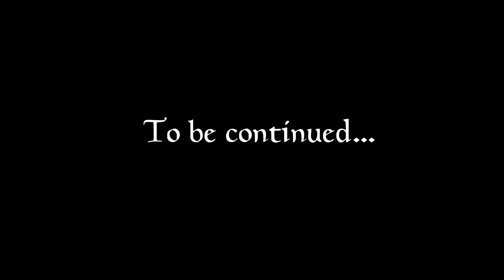Let's Play Skyrim (Chapter Two) - 07 - In The Footsteps Of Gods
For those of you that are interested in modding your own copies of Skyrim - unfortunately I can't help you. But there is a gentleman who probably can:

My IMAGINATOR settings:

- Brightness +10
- Saturation +20
- Blue Tint +1

List of mods as of this video:

- Complete Skyforge
- Customizable Camera
- Immersive Armors
- SkyRe
- Places: Granitehall
- Bromjunaar Expanded
- Quest: No Mercy
- Pumping Iron
- Quest: Sorcery
- Wyrmstooth
- Guard Dialogue Overhaul
- Immersive Weapons
- Enhanced Blood
- WATER
- SkyUI
- Immersive HUD

NEW:

- Lockpicking Overhaul
- Immersive Creatures
- Predator Vision
- Interesting NPCs

I haven't provided links because there's just too many for me to go hunting individually, plus a great many of them are from the steam workshop as well as the nexus. Google should take you straight to them anyway.